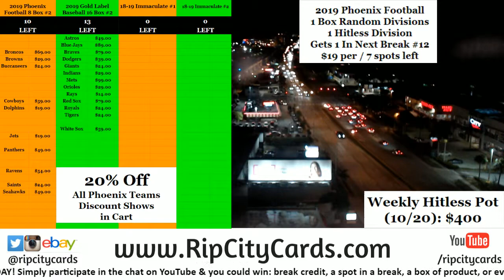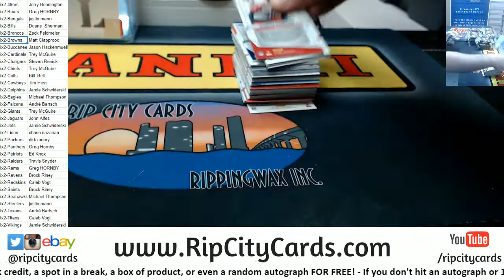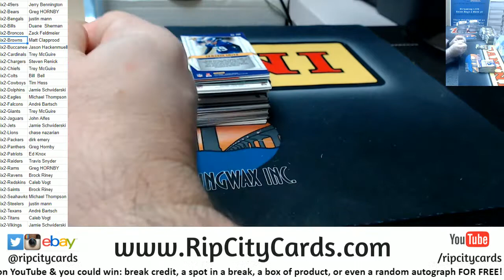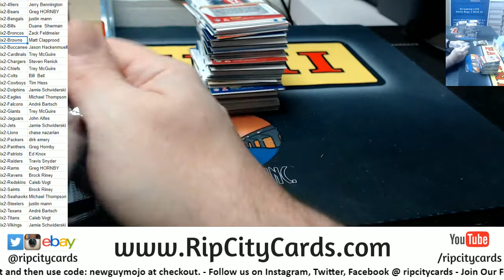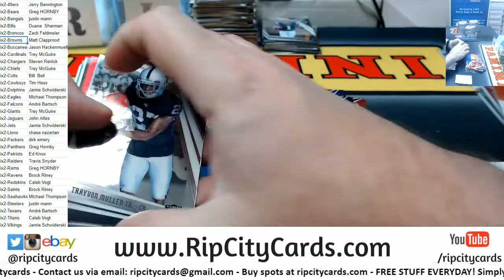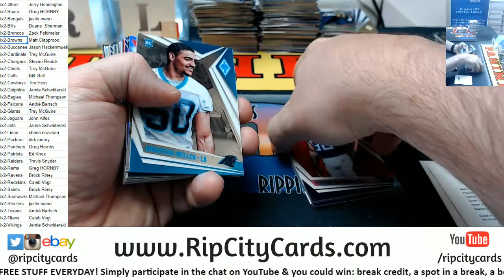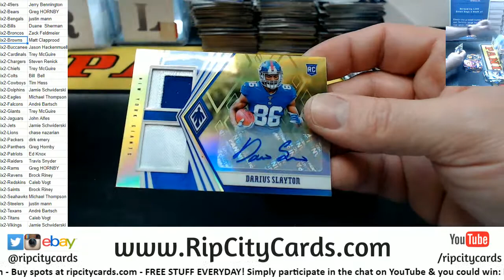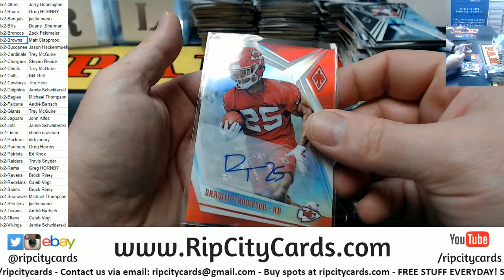2019 Phoenix Football 8 Box #2 RCC